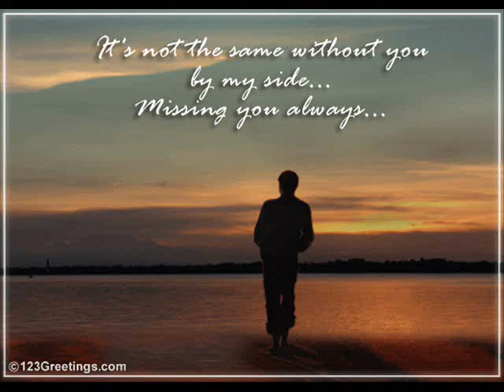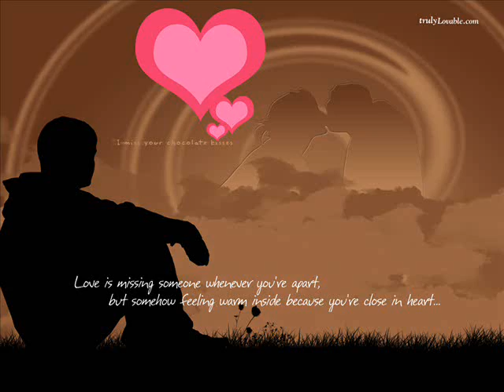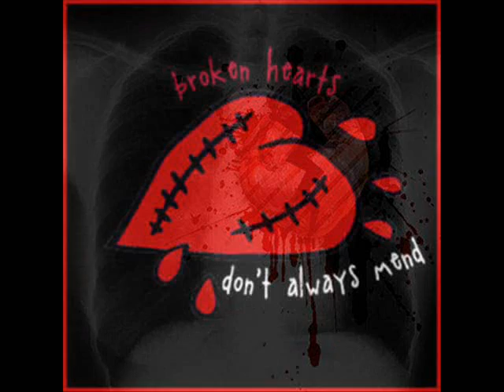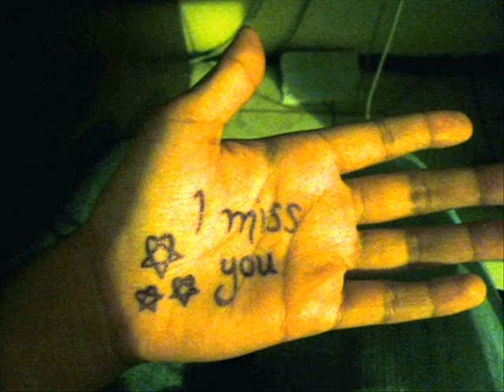Hridayara ei sunyata ku(Oriya)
Melodious musical song
Singer--Sekhar Ghosh
Film--Samar Salim Saiman